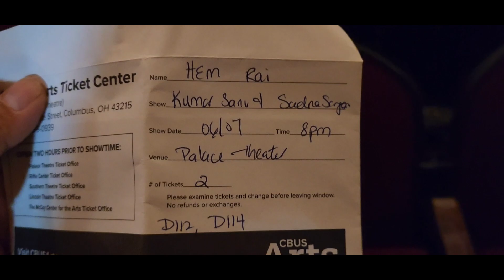kumar Sanu and Sadhana Sargam at Colombus Ohio USA😍